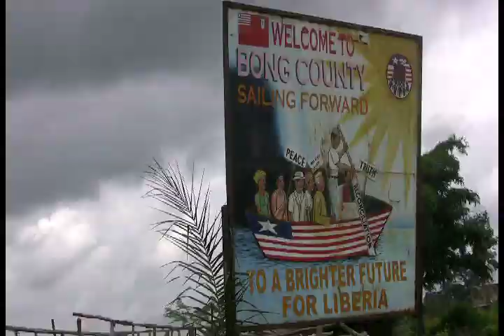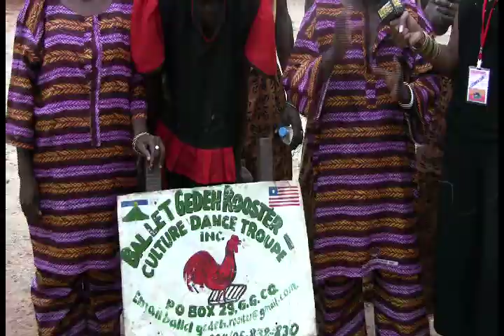Gbanga Beats -Liberia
In this Webisode: Travel with Shoana on a 3 hour ride from Central Monrovia to Gbanga County. Meet the people, see the sites, and enjoy the entertainment.